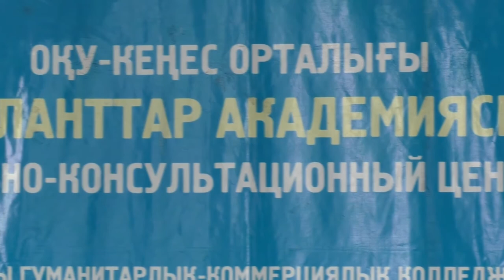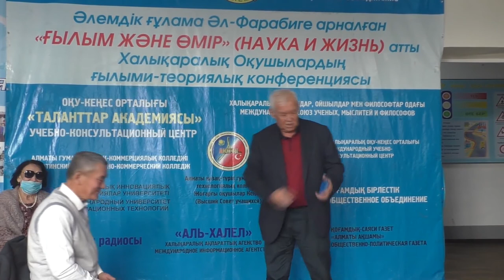Қазақстан білмейтін қазақ-ұйғыр ақыны-4 Poet, writing in three languages-4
Өлеңдерін үш тілде - орыс, ұйғыр, қазақ тілдерінде жазатын ақын Юсупжан Жолаевтың 70 жылдық мерейтойынан көріністер. Төртінші бөлім. Fourth part